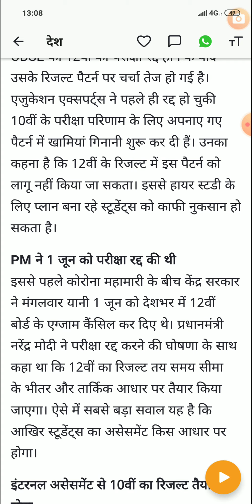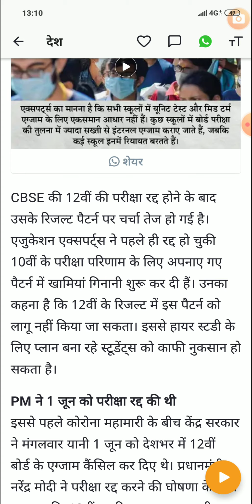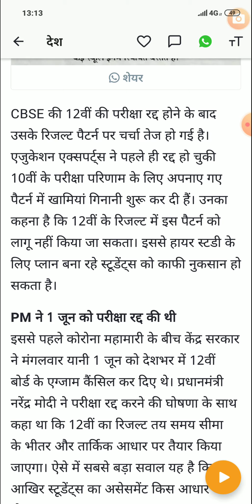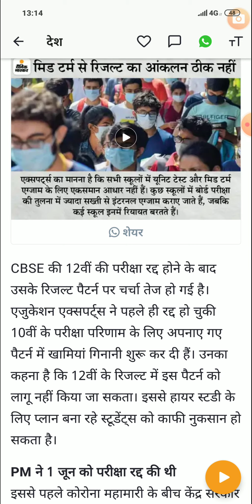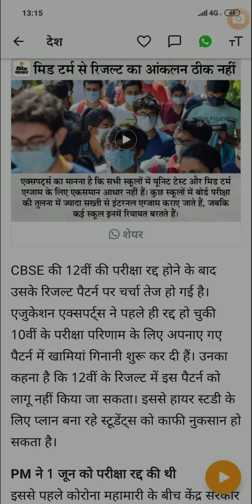12वीं के बोर्ड के रिजल्ट पर मंथन/दसवीं में दिखाई गई खामियां/12वीं के विद्यार्थियों के लिए न्यू अपडेट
Hi,